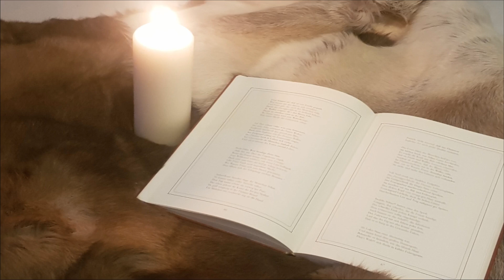Vorlesestunde - Das Feuerzeug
In dieser kleinen Aufnahme lese ich ein kleines ins Deutsche übersetztes Märchen von Hans Christian Andersen vor.

Und nun
Lehn dich zurück, schließe die Augen und lausche dem gesprochenen Wort.